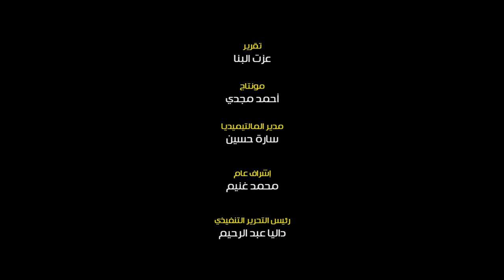سميح ساويرس يكشف سبب حريق الجونة.. ويؤكد العرض في ميعاده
قال رجل الاعمال المصري سميح ساويرس، أن ماس كهربائي هو  المتسبب في حدوث ذلك الحريق، وأن الحريق بعيد عن قاعة الأفتتاح وأن المسرح لم تلحق به أي أضرار.